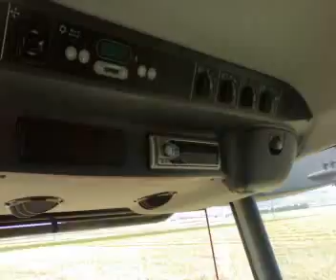Trebbiatura 2007 video nr.3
Ecco l'ultimo video della "saga", questo è un "camera car" a bordo della Claas Lexion 530.